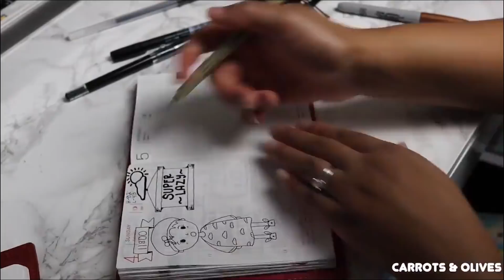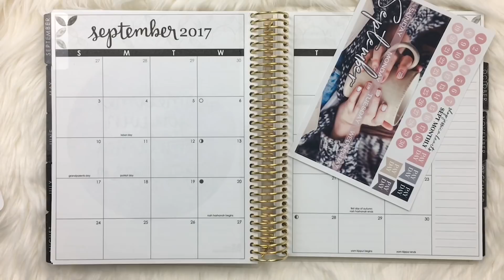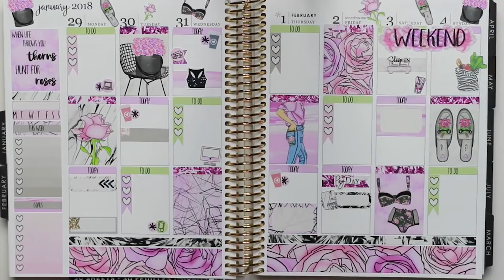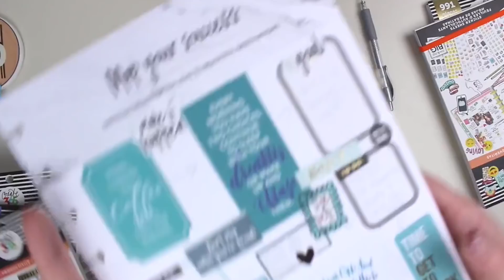7 Planner Babes You Need to Watch Right Now!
Hello loves!! In the spirit of Valentines day and because of youtube's new monetization requirements, I wanted to spread a little llama love today. I rounded up 7 planner babes (all with varied and amazing content) that you should definitely be watching right now! Go support these ladies in this video and those down below! Besos, xo

♥Like My Camera and Lighting? Get Them Here♥
dslr camera